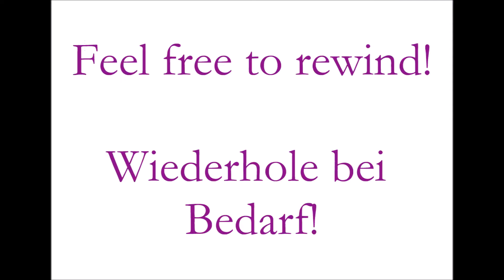Tone rows (12 tones), lesson 44_Zwölftonreihen, Aufgabe 44 | Ear training | Gehörbildung